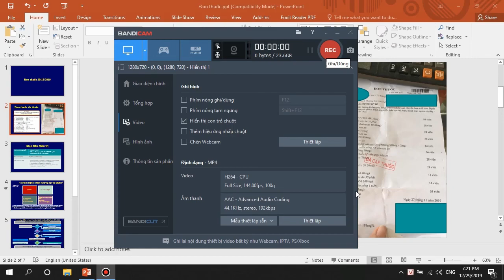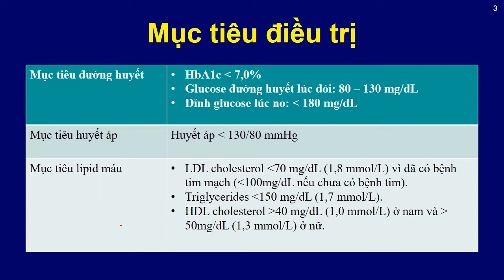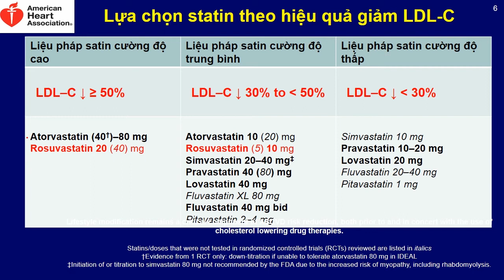Phân tích đơn thuốc Lão khoa: ĐTĐ type 2/THA vô căn/GERD/Rối loạn lipid/Thiếu máu cơ tim/Viêm khớp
Do giọng mình dở nên Video có tua nhanh 15% nhé các bạn.
Bệnh nhân Nữ, 60 tuổi.
Gliclazid 30mg  sáng 3 viên trước ăn 30 phút.
Telmisartan 40mg  sáng 1v
Amlodipine 5mg  chiều 1v
Metformin 850mg  chiều 1 v sau ăn
Metformin/Glimepirid 500/2 mg   sáng 1,5v chiều 1,5v
Acarbose 50mg sáng 1v chiều 1v
Clopidogrel 75mg sáng 1v
Atorvastatin 20mg chiều 1v
Pantoprazol 40mg sáng 1v trước ăn 30p
Paracetamol 650mg 1v
Meloxicam 15mg 1v